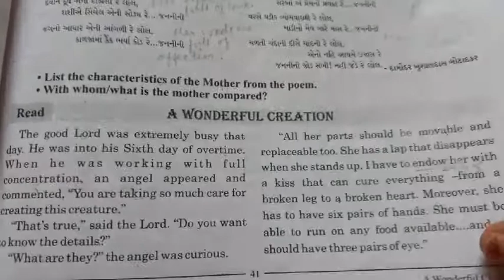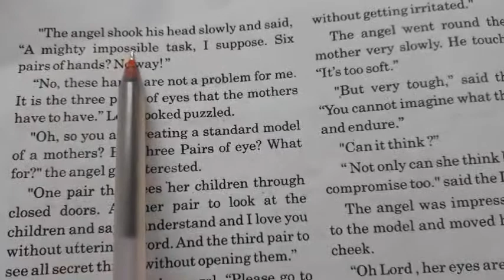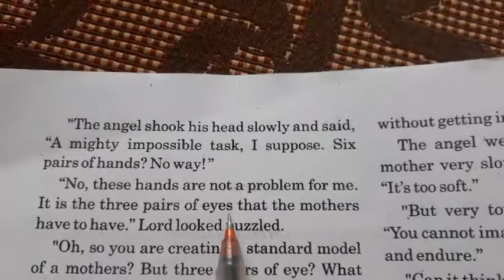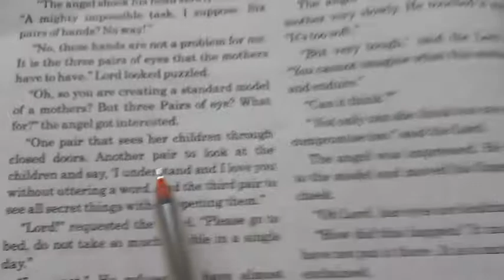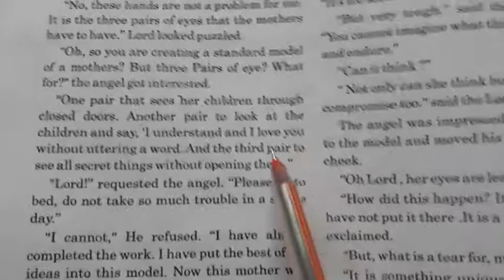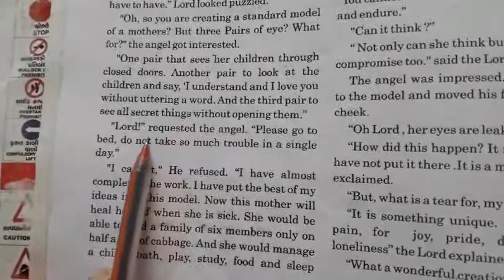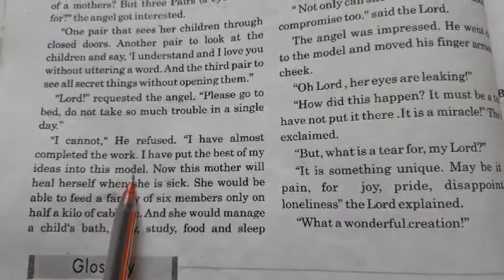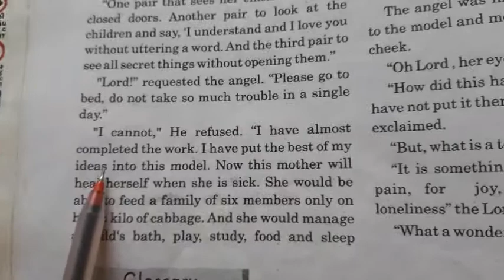Std:10/English/unit:4/part:3/The wonderful creation